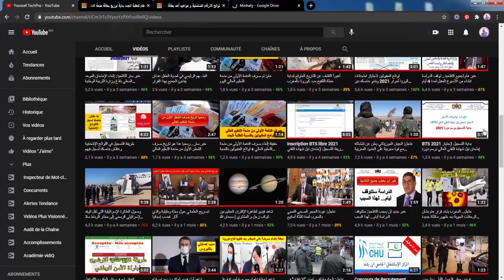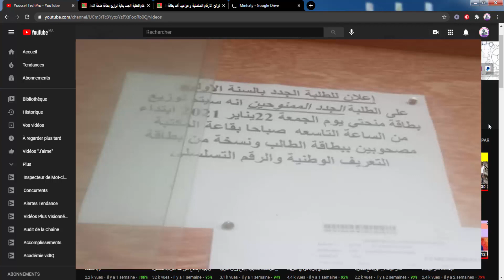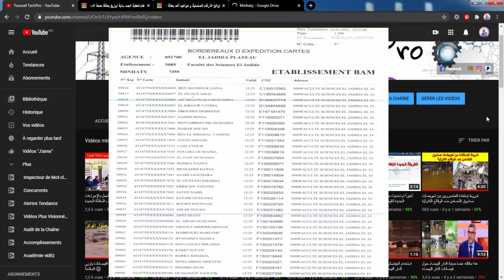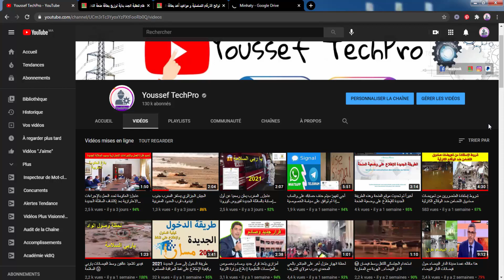بداية توزيع بطاقة المنحة لجميع الطلبة الجدد + الوثائق المطلوبة لتسلم بطاقة المنحة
لوائح الارقام التسلسلية و مواعيد أخد بطاقة المنحة بالنسبة للطلبة الجدد 2021

 رسميا هذا هو تاريخ صرف الشطر الأول من منحة التعليم العالي
 تاريخ صرف الشطر الأول من منحة التعليم العالي
صرف الدفعة الأولى من منحة التعليم العالي
الدفعة الأولى من منحة التعليم العالي
كيفية الحصول على بطاقة منحة التعليم العالي
أخيرا هذا هو تاريخ صرف الشطر الأول من المنحة الدراسية لسنة 2020
تاريخ صرف الشطر الأول من المنحة الدراسية
E-bourse 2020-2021 كيفاش تعرف واش تقبلتي فالمنحة من خلال الموقع التابع للوزارة
كيفية معرفة نتائج المنحة الجامعية 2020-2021 Résultats Bourse
المنحة
هل انت مقبول في المنحة ام لا
تقديم شكوى في حالة رفض طلبك
مبلغ المنحة
لمعرفة هل انت مقبول في المنحة
MINHATY
منحة التعليم العالي
نتائج المنحة
ترنسفير المنحة
ترنسفير منحة من الجامعة الى التكوين المهني
,منحة التكوين المهني
Minhaty 2020
 توضيحات مهمة بخصوص منحتي
نتائج منحتي 2020
résultats minhaty 2020
تعد منحة التعليم العالي والتكوين المهني من بين أولويات الوزارة الوصية، التي تلتزم بتقديم دعم مادي للطلبة غير الموظفين وغير المستخدمين بهدف المساهمة في تحمل جزء من مصاريفهم الدراسية ومساعدتهم على إتمام دراساتهم العليا.و تقوم المنحة الدراسية في فلسفتها على أساس اجتماعي، بحيث يتم منحها وفق معايير محددة لفائدة الطلبة الذين لا تتوفر لديهم الامكانات المادية الضرورية لاستكمال دراستهم الجامعية...
التسجيل في منحة التعليم العالي واخر اجل
 هام لاصحاب الباك تاريخ بدء التسجيل في منحة التعليم العالي واخر اجل
 الباك تاريخ بدء التسجيل في منحة التعليم العالي واخر اجل
طريقة التسجيل في منحتي
منحة التعليم العالي,منحتي
ترنسفير منحة
taransfer minha
transfer
minha
minhaty,
تحويل المنحة
bours
كغاش ندير ترنسفير منحة
تغيير منحة
نتائج المنحة
كفاش نعرف راسي واش مقبول في منحة
لائحة الممنوحين
بوابة منحة
الاستفادة من منحة
منحة2020/2021
جامعة
التكوين المهني
عدد المستفيدين من منحة التعليم العالي
خاص بمنحة التعليم العالي
وثائق الطعن
نموذج شكاية
لوائح المقبولين في منحة التعليم العالي
موقع منحتي
عاجل اعلان عن الممنوحين الجدد 2020 وكيفية معرفة نتائج منحة التعليم العالي
resultats bourse 2020
نتائج منحة التعليم العالي
منحة التعليم العالي
اعلان عن الممنوحين
عاجل اعلان عن الممنوحين الجدد 2020
كيفية معرفة نتائج منحة التعليم العالي
minhaty 2020
bourse 2020
تاريخ صرف المنحة